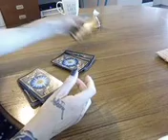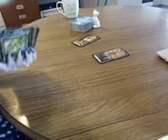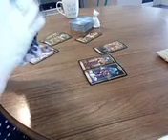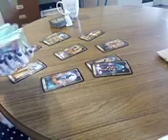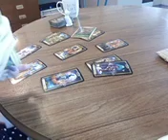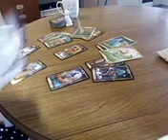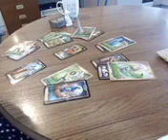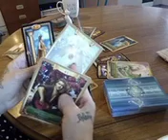Cancer 💗Will This Turn Into Love 💖 End of April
Hello my loves! Welcome to your online zodiac tarot reading.

All readings now $45

Text your name, zodiac and question briefly, without too much information.

Likes Subscribes and Comments help get my videos out there, so more people can see them.

I really want to say a heartfelt Thankyou xxxxx to all my subscribers for helping my channel grow.

To check out your planets and signs, go to astrocafe or your favorite astro site and fill in your birth details to have a look at your other dominant signs.

Donations help me in so many ways, and show me the support that is so very welcome.

Stay in love, peace and light -( or darkness, which ever you prefer )-my gorgeous one. xxxxxx